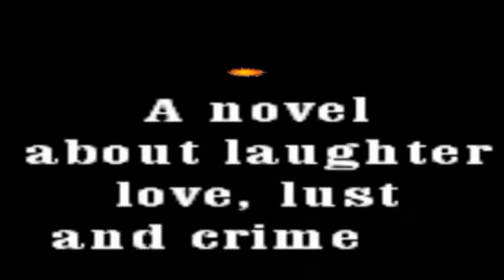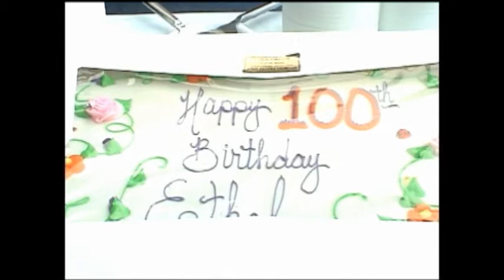Embrace Aging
Seniors rock!